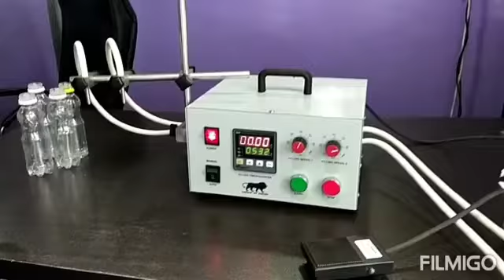Low Cost Liquid Filler - How to Operate